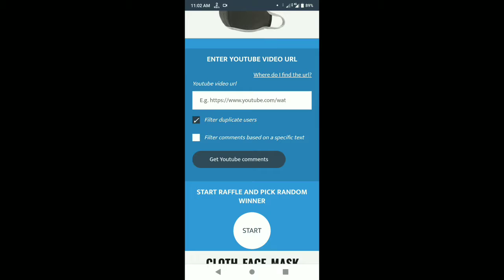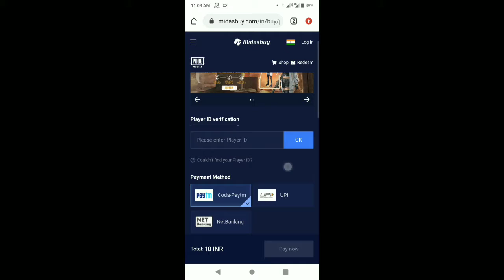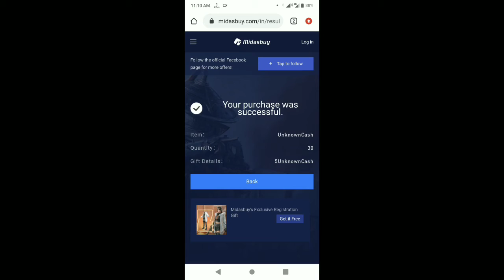GIVEAWAY WINNER | PUBG MOBILE